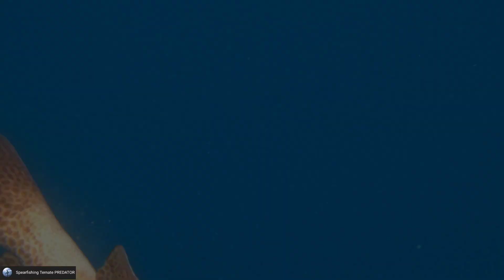Spearfishing Di Air Keruh | Ikannya Variasi Guys 🤙| (Bluefin Trevally,Tenggiri, Barracuda,Suru Dll)